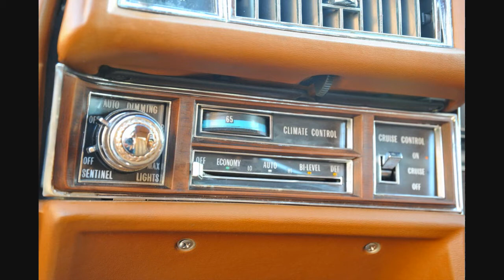1974 cadillac fleewood talisman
here is a HD picture slidshow of a faveriot car of mine a 1974 cadillac fleetwood taliman